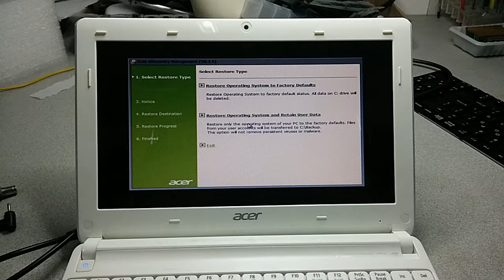Acer aspire one Factory default restore format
Press Power button, then ALT+F10 to access Recovery Partition.